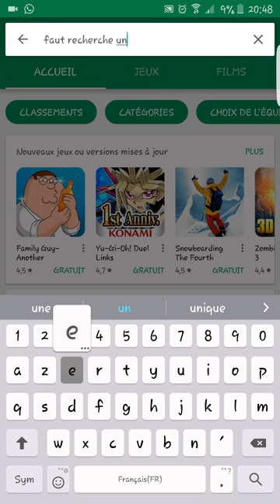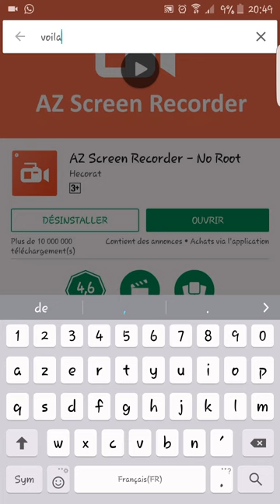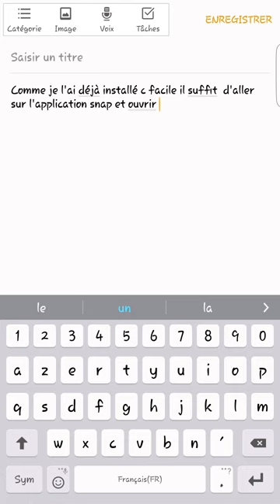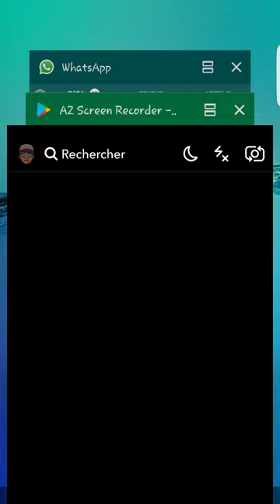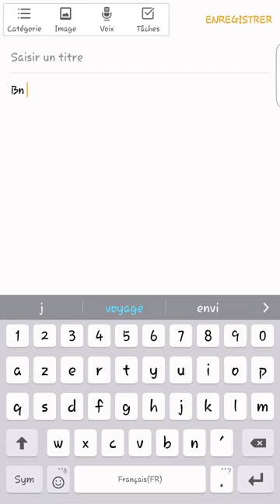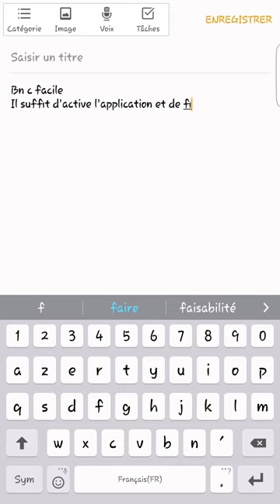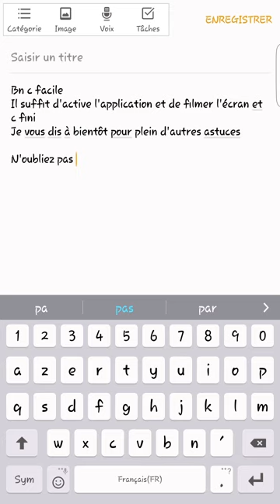Comment télécharger les stories snap de quelqu'un